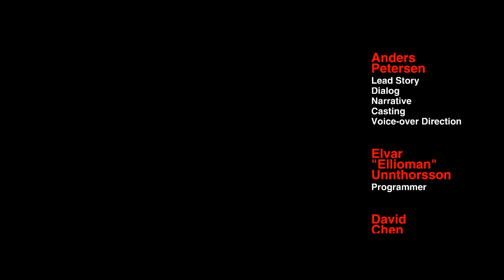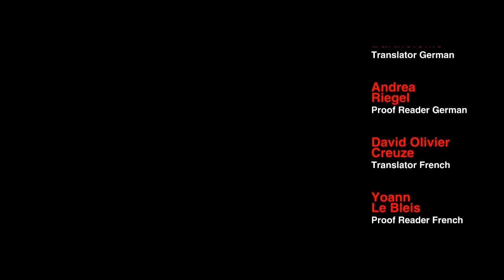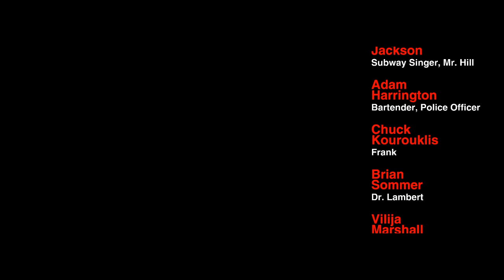Let's Play The silent Age - Folge 15 - Das Ende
1971 - Hausmeister 2012 - ?

The Silent Age, ist ein Indiegame aus dem Haus Meridian4. Vielen Dank an dieser Stelle für die schnelle Antwort auf meine Anfrage und die damit verbundene Erlaubnis ;)